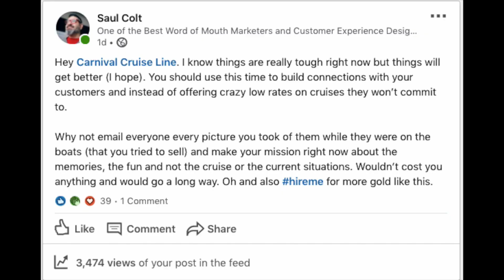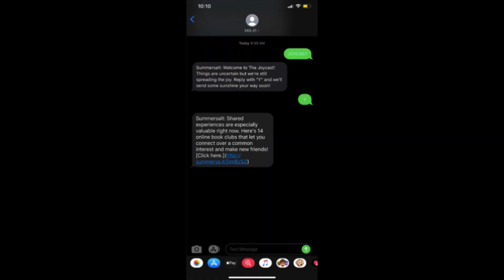Because No One Asked - How Brands Should Handle Marketing and Messaging During Covid-19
The world has changed and so has the way brands should be handling marketing and messaging during Covid19. In the newest instalment of Because No One Asked, Saul Colt from The Idea Integration Co walks you through his process and basically saves the world.